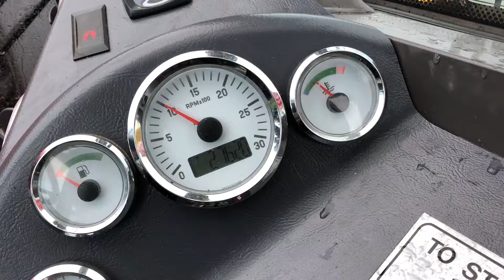2014 manitou 630 125 ps telescopic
2014 manitou 630 125 ps telescopic
2800 hours